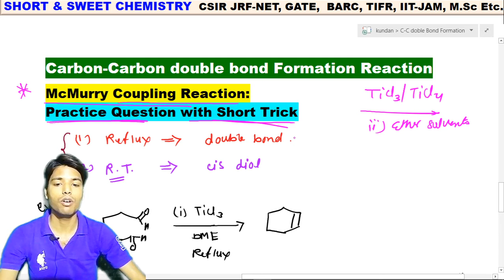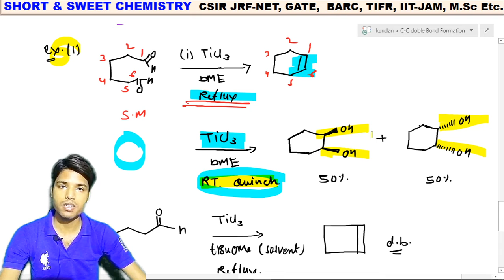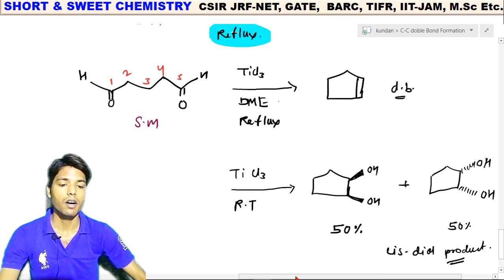L-21 McMurry Coupling Reaction Practice Question Solution With Short Trick#Carbon-Carbon double bond